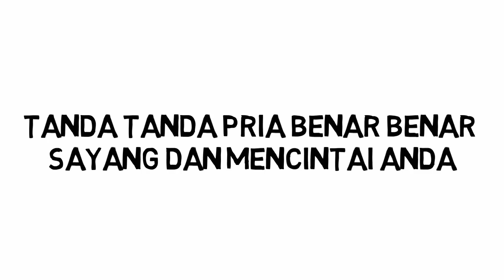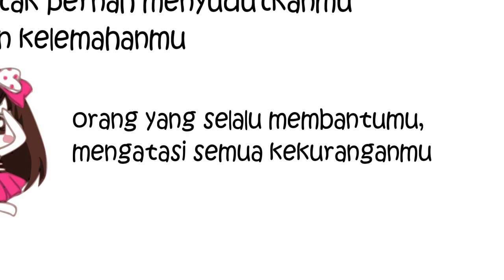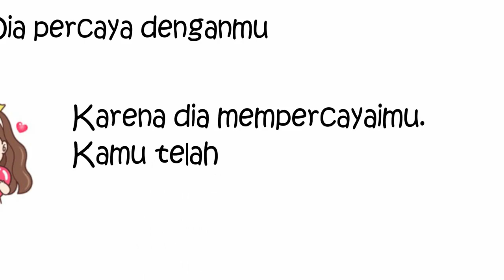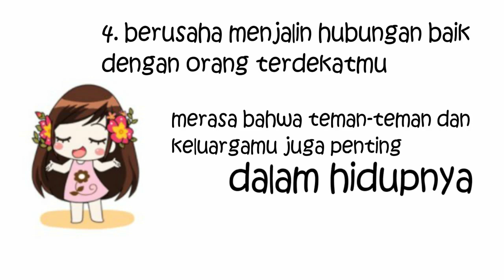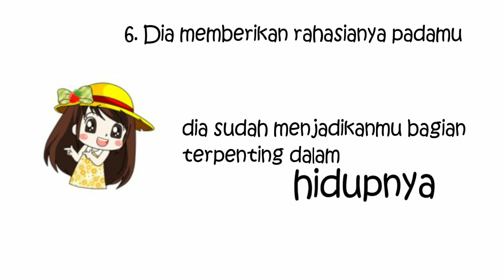7 Tanda Pria Benar-Benar Sayang Padamu Meski Dia Jarang Mengucapkan Cinta || Cintain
Jika pasanganmu nggak memberikan kamu hadiah yang besar, atau kejutan mengesankan, di hari ulang tahunmu, bukan berarti dia tidak mencintaimu ya. Mengungkapkan cinta tidak hanya lewat kata-kata. Bahasa tubuh juga bisa menunjukkan perasaan sesungguhnya. Ini pula yang kerap dilakukan para pria dalam mengutarakan isi hatinya. Kelihatannya mungkin mereka cuek, tetapi sebenarnya mereka benar-benar sayang padamu. Berikut ini adalah 7 tanda pria benar-benar sayang padamu meski dia jarang mengucapkan cinta.